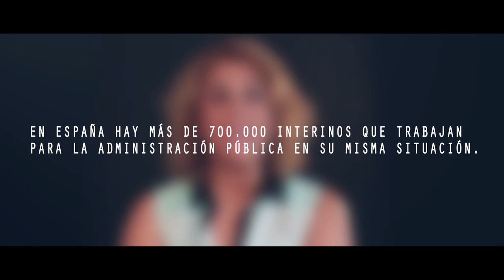PIDOCE - Despido Improcedente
Estamos realizando una serie de spots para la plataforma Pidoce Interinos Docentes. Este primer video es un anuncio de interinos para interinos, cada anuncio tendra una tematica diferente en el que denunciaran casos distintos.

En este caso cuenta la historia de Marta que despues de tantos años trabajando la despiden sin más.

Si te sientes indentificad@ con Marta contacta con PIDOCE y DENUNCIA.